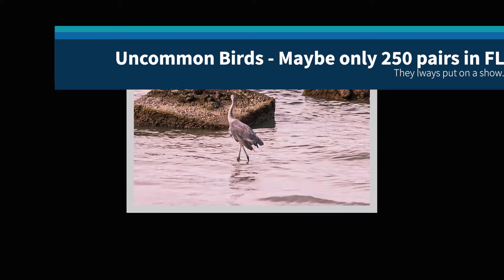geezerwanders Dance of the Reddish Egret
Chill out, relax, and enjoy this brief timelapse of a Reddish Egret on Sanibel Island.  This guy was hunting near the Sanilbel Lighthouse at the end of August.  Reddish Egrets are well known in SWFL, but I saw somewhere there are only 250 pairs in Florida.